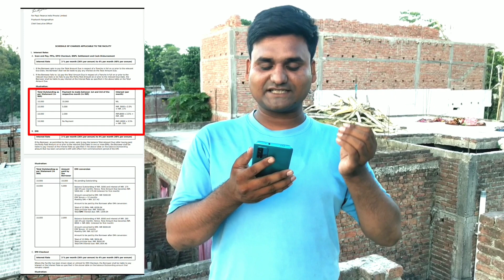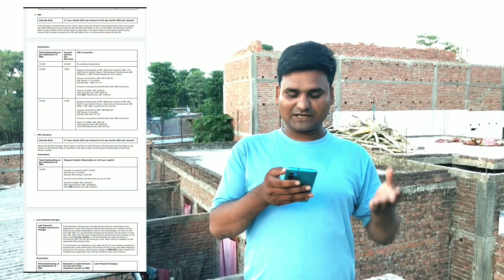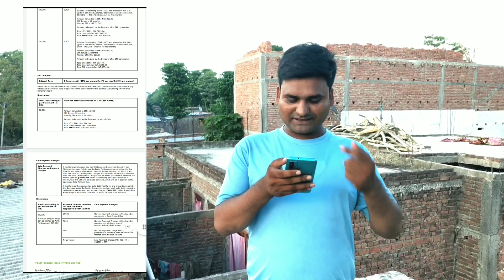Lazypay big bad update 😰